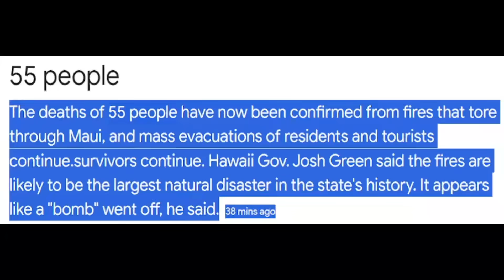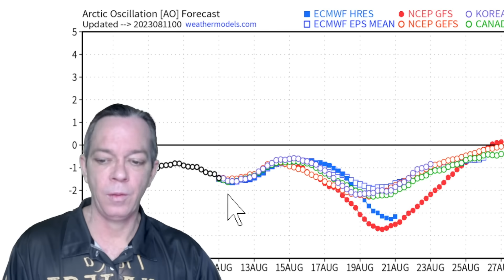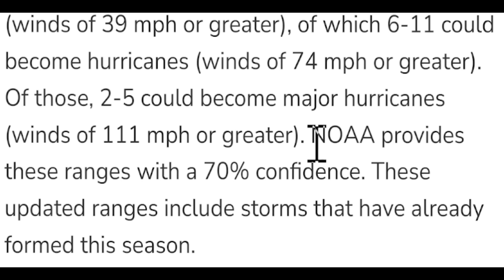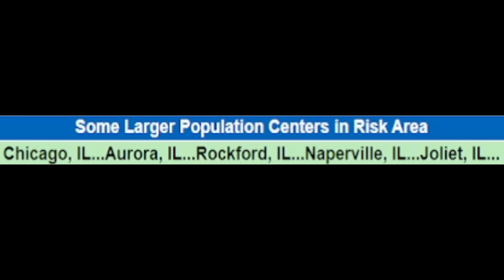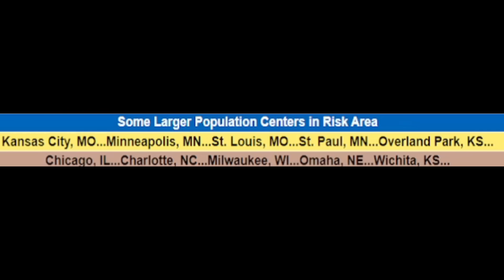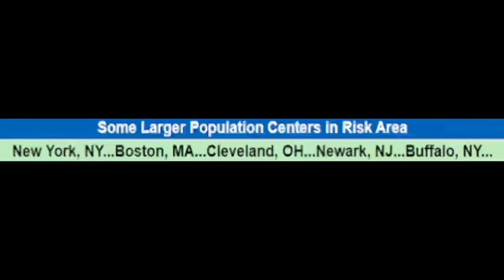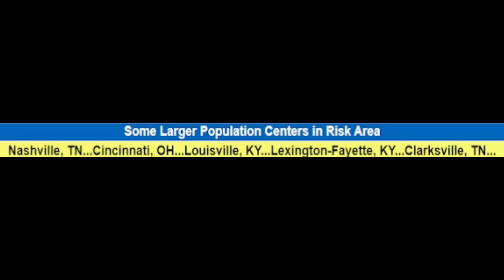Get Ready For What's Coming Next!! - The WeatherMan Plus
We have a strong pattern coming bringing tornadoes, damaging winds, hail cold fronts, heat waves, 2 big storms next and tropical activity.
In this video I show you the update so you can better prepare.
TIMESTAMPS:
Intro 00:00
Cold fronts coming and heat waves 00:52
Latest tropical update 05:10
Severe weather forecast & next 2 big storms update 13:25